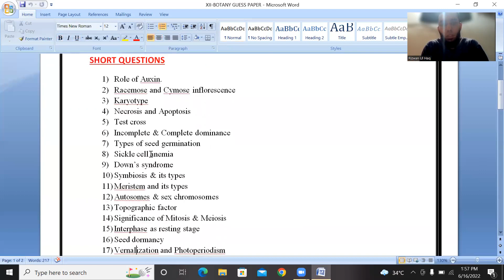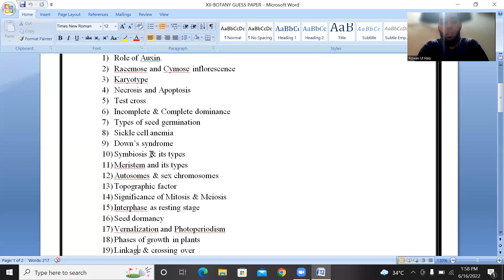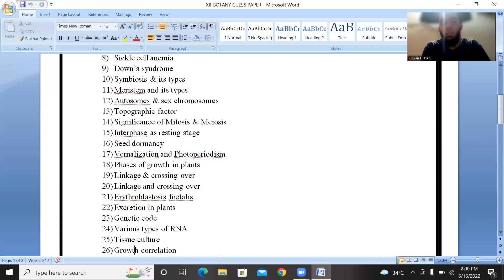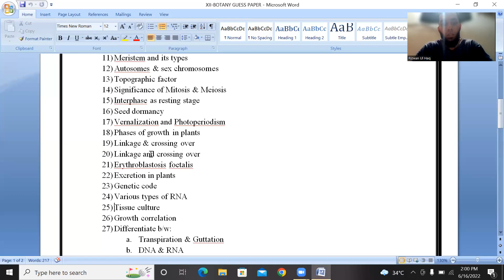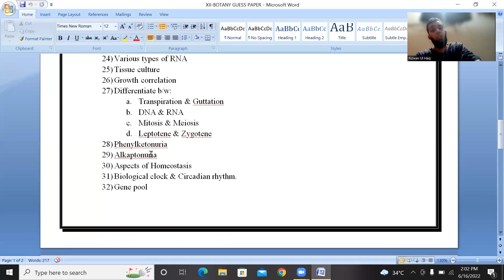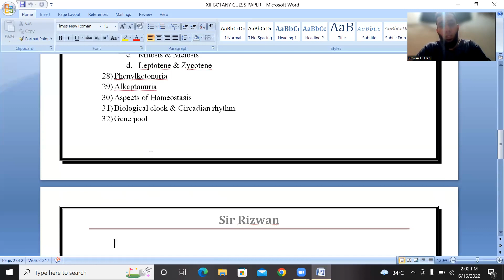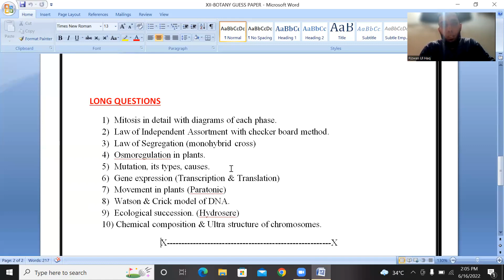XII BOTANY GUESS PAPER 2022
Sindh Board